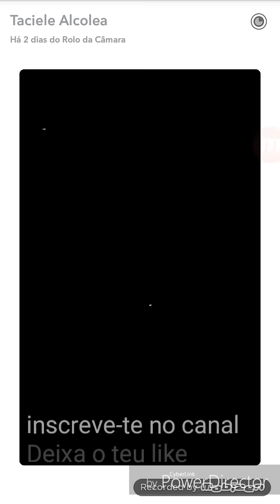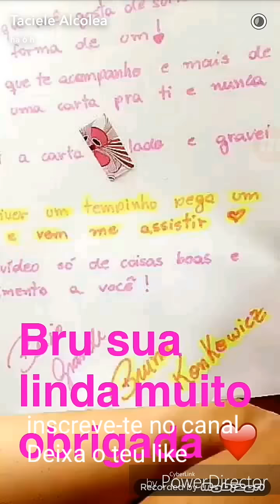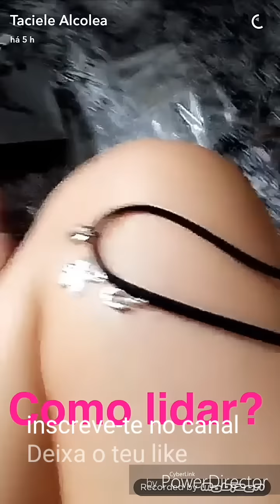FER COM CIUMES DE TACIELE e NAH + Recebidos Taci